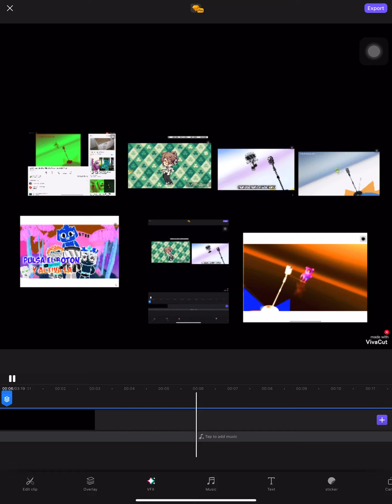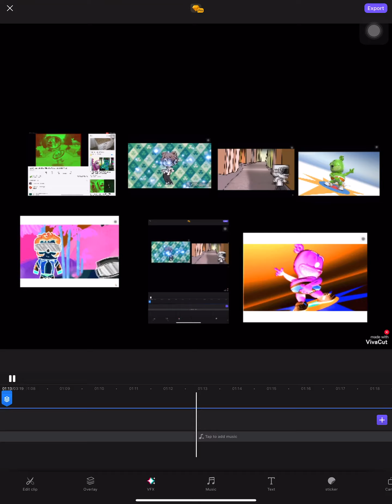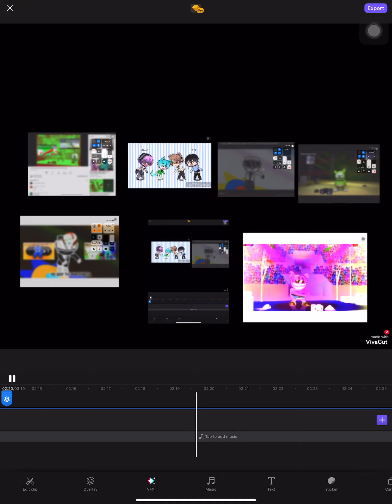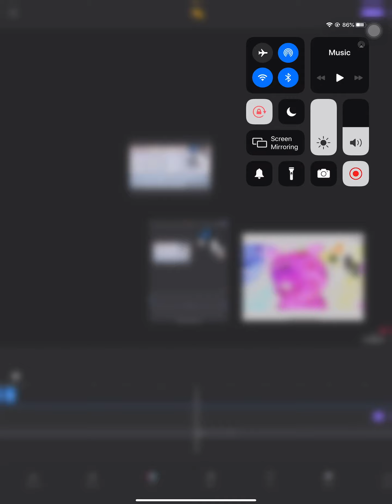8 gummy bears